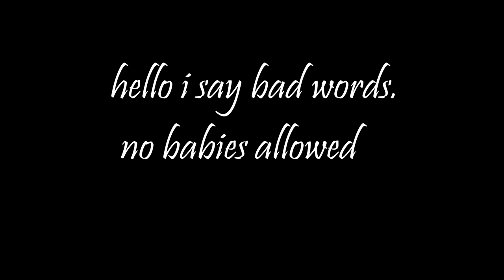Reading: MLP FF #32: Daring Daunted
My reading/comic dub of My Little Pony Friends Forever Issue #32. once again to power of titling came down to me. yayyyy

Flutteryshy is ready for a relaxing weekend of no crazy magical adventure or mishaps, when dun da da daaaaaaaaaa Daring Do arrives. Which is her birth name you think, Daring Do or AK Yearling? its gotta be yearling right? then she just changes the name of her book character? or did she just get like a whole new identity? that seems like waaayyy more work